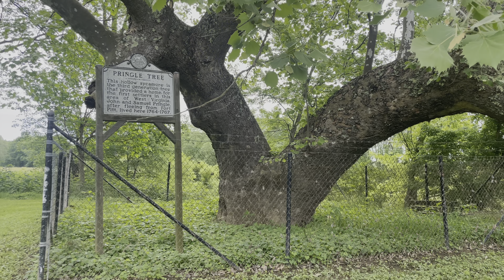Pringle Tree in Buckhannon, WV